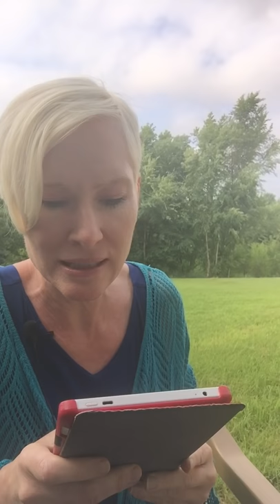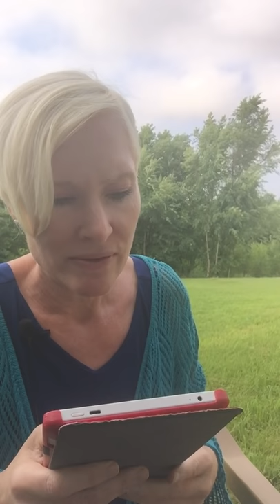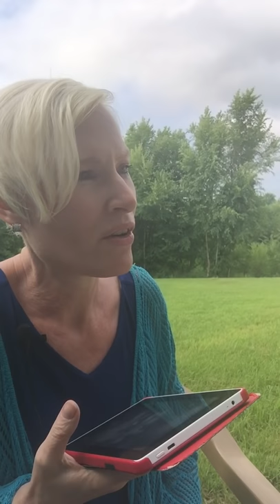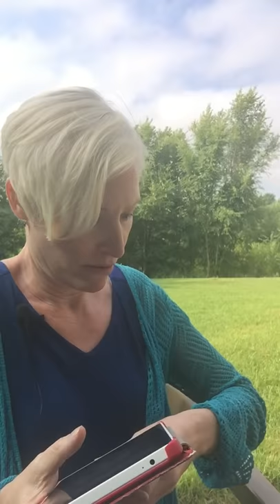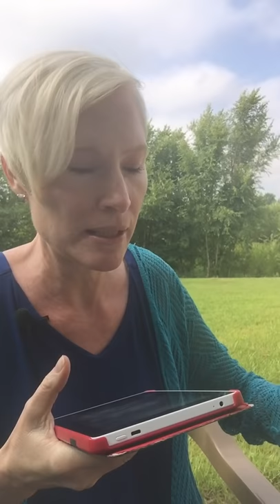Channeling George Michael with Your Comments at Above Life Channel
This was great!  I used your comments to have a conversation with George Michael.   He was lovely and just fun to hang out with.  I hope his personality and energy vibrations come through.  Really we could have totally been friends in real life.
More comments?  Share them because they could spur another chat with George.
Love,
Bridgette
Above Life Channel